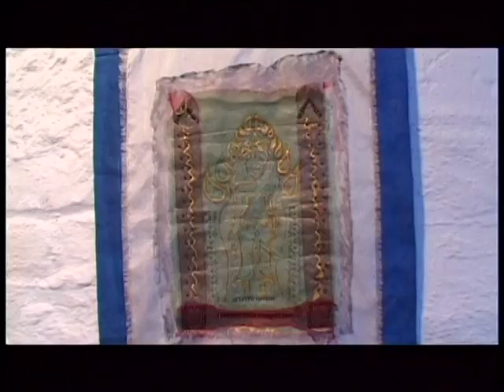Eoin O'Toole, Environmental Art, Spléachadh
Spléachadh is a series of 32 diverse and colourful 1-minute films which look at contemporary artists and makers throughout the island of Ireland.

This one features Environmental Artist Eoin O' Toole in Kildare.